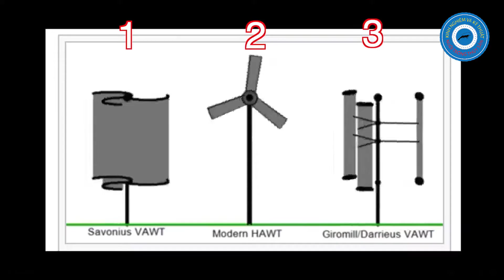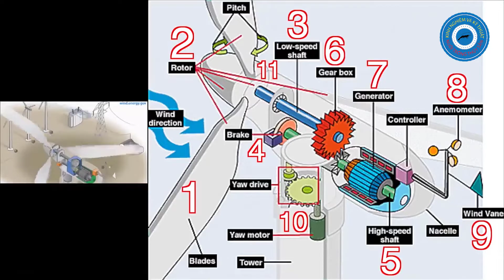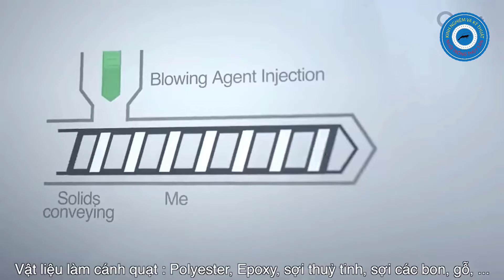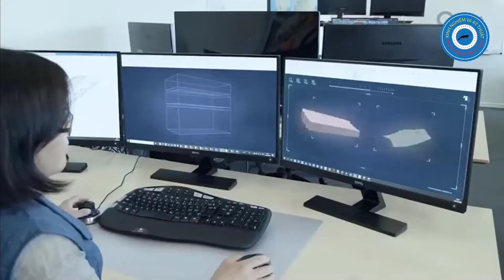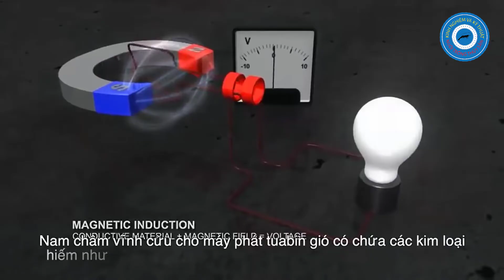CẤU TẠO - HOẠT ĐỘNG CỦA TUABIN ĐIỆN GIÓ